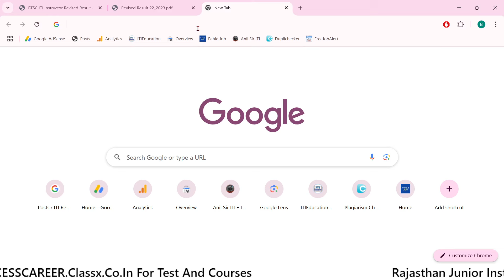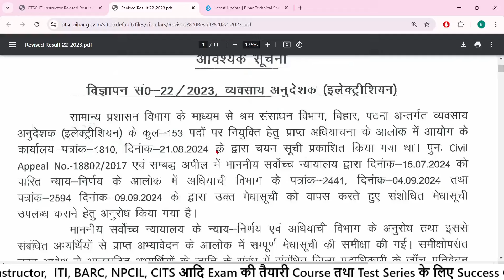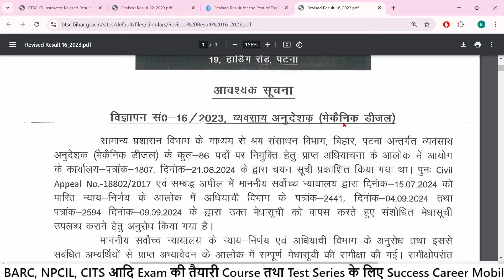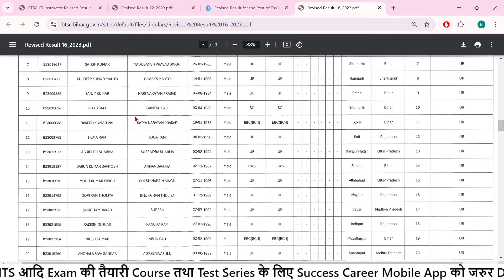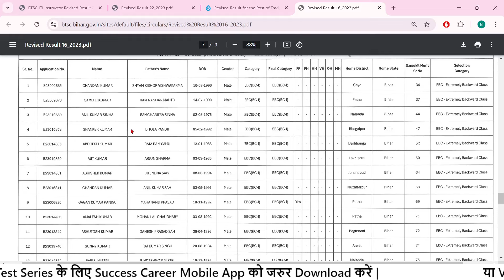BTSC Instructor एक और Result हुआ जारी | Bihar ITI Instructor Result 2024 | Cut Off 2024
BTSC Instructor एक और Result हुआ जारी | Bihar ITI Instructor Result 2024

ABOUT CHANNEL
Regards:-
SUCCESS CAREER